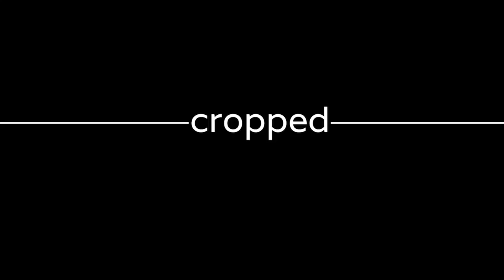LassMaSchnacken - Cropped im Interview mit NEWMEN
Wie und wo trifft man sich am besten mit vier jungen Herren, die auch noch gemeinsam in einer Band spielen, zum Interview? Na ganz klar, in der Kneipe beim Bierchen trinken. Also, es gibt tatsächlich unschönere Arbeitsbedingungen, muss ich sagen!

Beim Frischgezapften standen mir diesmal 4/5 der Jungs der Band NEWMEN - deren Musik ich Euch hiermit übrigens nur wärmstens ans Herz legen möchte - Rede und Antwort zur neuen EP "Quick Millions", neuen Männerbildern und Entweder-oder-Fragen. Wer also wissen möchte, welche versteckten Talente in den Herren schlummern, welche Vorlieben Jörg, Timm, Joel und Martin in Rasur-Fragen pflegen oder welche Bettlektüre bevorzugt wird, der sollte jetzt hier „PLAY“ klicken und unbedingt dranbleiben.

Unser besonderer Dank natürlich an NEWMEN und FRENC für das leckere, selbstgebraute Berliner Bier.

& die großartige Musik von den Jungs könnt ihr hier erwerben oder hören:

// Fisherman Records / Broken Silence

Gedreht wurde mit: CANON EOS 650D, 50mm 1.8F, 10-22mm 3.5F, GlidecamHD4000

Auf ein modisches Jahr 2015

Troubleshooting here: social(at)cropped-magazine.de